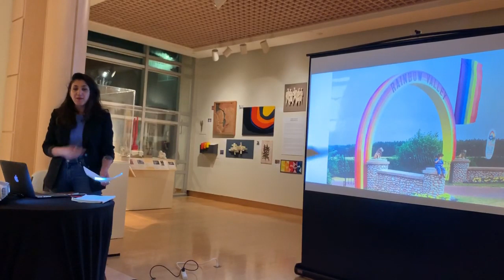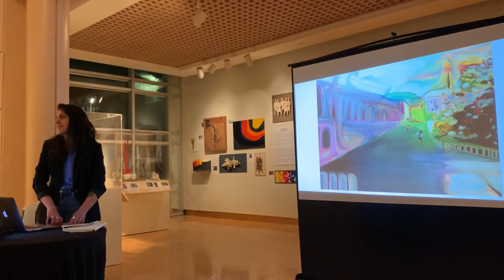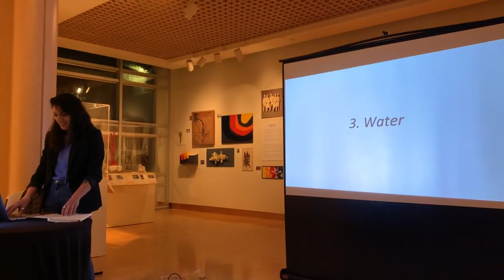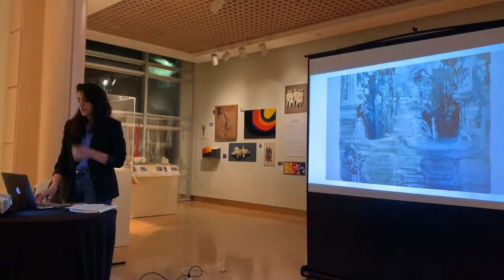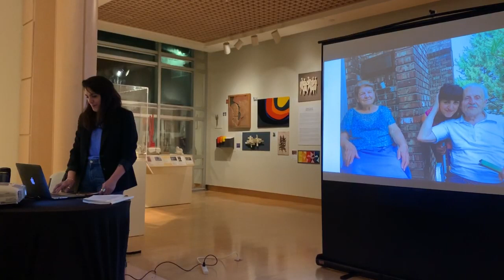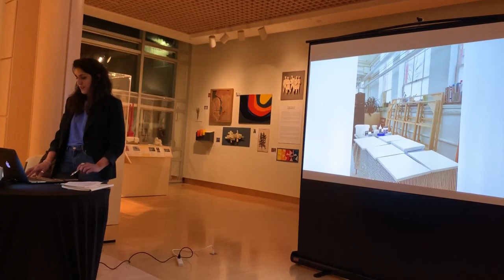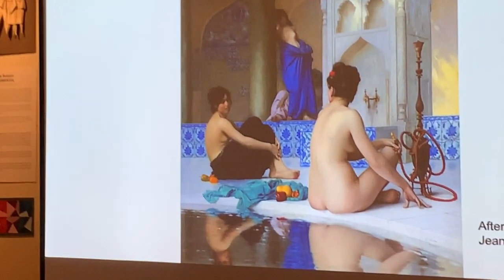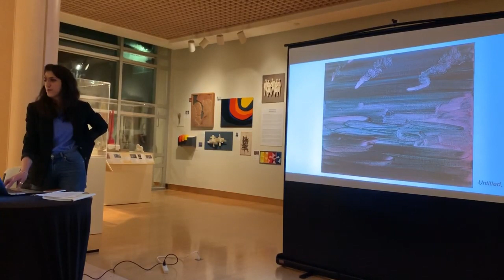Chantal Khoury at the Beaverbrook Art Gallery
video design - Michael Khoury